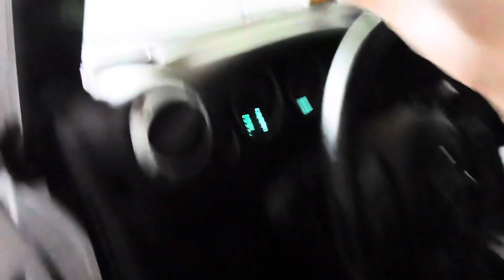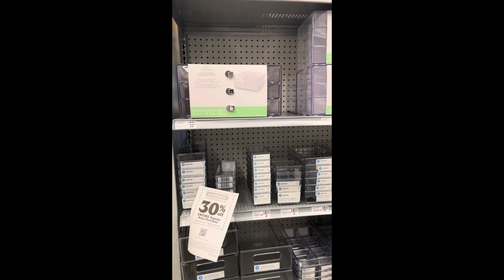STUDIO VLOG | Day In The Life | Small Business Vlog | Boutique Owner | Shopping Haul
I hope you guys enjoyed spending the day with me! I can’t wait to share all of the fun market content next Sunday with you all.

Socials- @shopbreeleeboutique
Personal- @breannafowler12